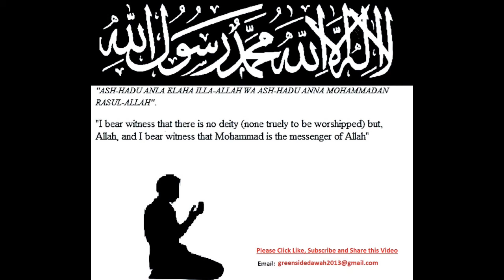Seerah - The Life of the Prophet SERIES: Quraysh Violate The Treaty of Hudaybiyah